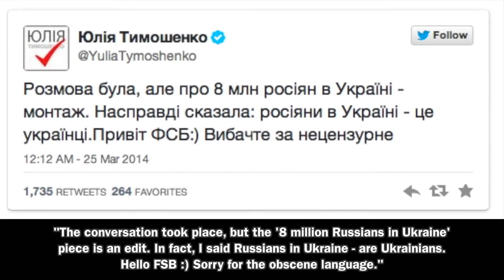Yulia Tymoshenko, 13th & 15th Prime Minister of Ukraine, wanted to Nuke all Russians!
This short clip of pro Nato, pro EU oligarch, Yulia Tymoshenko, talking about Nuking millions of Russians in March 2014, is taken from the first video 'Euromaidan & Crimea', one of a series of 22 excellent documentaries about the troubles in Ukraine during that period...who are the real villains??